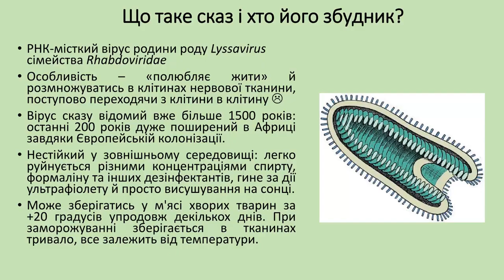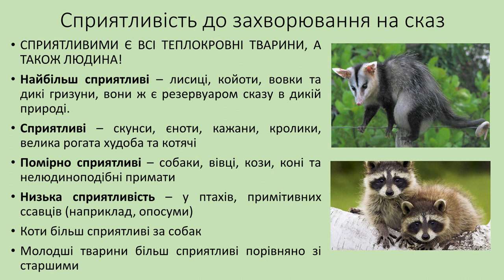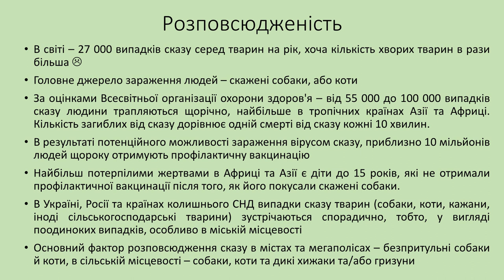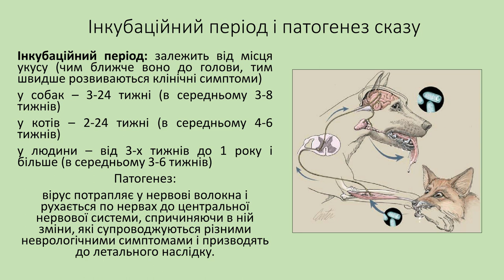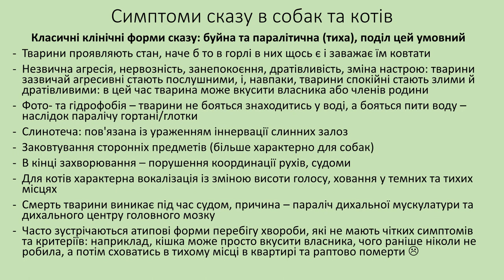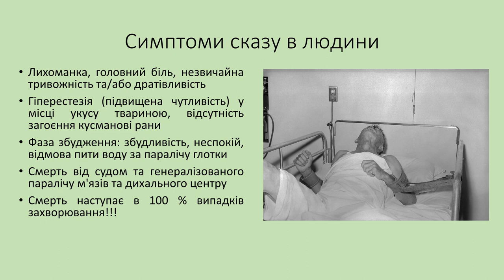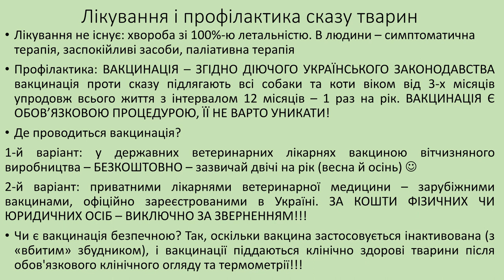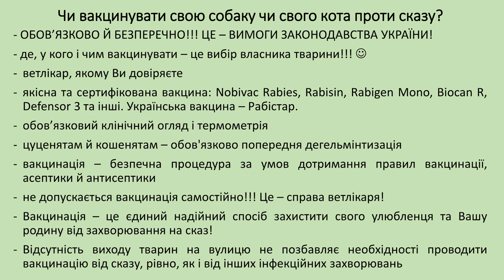Сказ у тварин: актуальна проблема сучасної України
Вірусні хвороби відрізняються тим, що їх дуже важко, інколи взагалі неможливо лікувати. Проте, їх напрочуд легко попередити завдяки щепленням. Сказ є стовідсотково смертельною хворобою. Чому так важливо щепити своїх улюбленців? Чи є вакцини безпечними, і які вакцини застосовуються в Україні? Хто є резервуарами для сказу в природі? Яку політику проводить Україна відносно сказу? Про все це ви можете дізнатися з лекції доктора ветеринарних наук Дмитра Морозенка.

Лекція підготовлена за підтримки Міжнародного Фонду «Відродження» та Європейського Союзу в рамках гуманітарної ініціативи «Людяність і взаємодопомога».